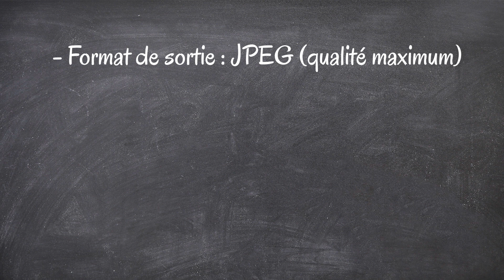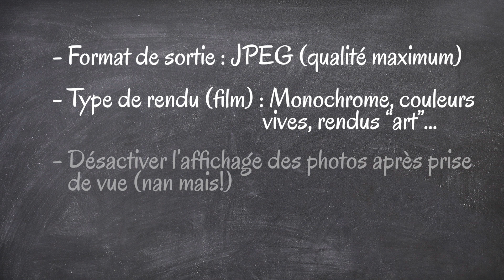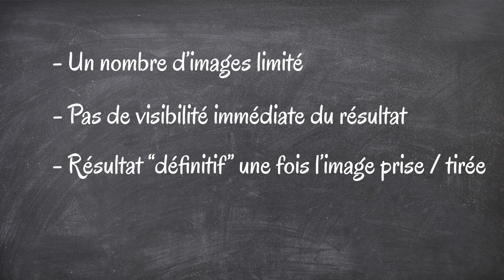Faites cet exercice ESSENTIEL pour PROGRESSER en PHOTO ! (Résultats garantis !)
S'il y a bien UN exercice que je recommande pour progresser en photo, et notamment faire progresser l'intention photographique, c'est bien "l'exercice de la pellicule" !
Faire des prises de vue avec des contraintes bien définies, rappelant celle de l'époque argentique, qui cadrent et forcent à réfléchir beaucoup plus à ce que l'on prend, comment on le prend, tout en construisant un discours narratif est une chose à laquelle il faut se frotter, je vous assure !

Alors vous voulez êtes prêts à faire un bond dans votre pratique photographique ?

A bientôt pour un prochain épisode, prenez soin de vous 😉
Ciao !
Musique de générique : Fabrizio DEI TOS-NAVALESI
Musique de fond : "Lust" by LATASHÁ